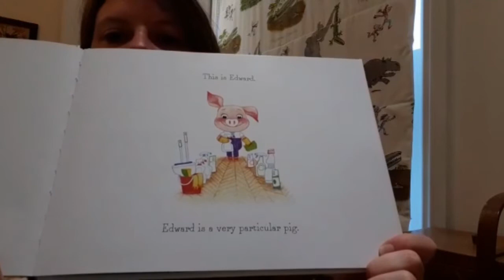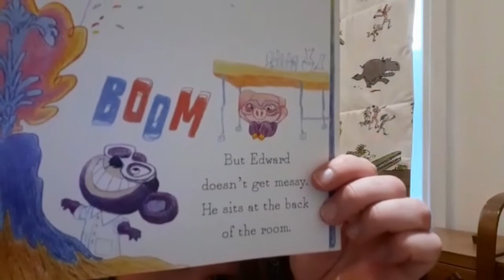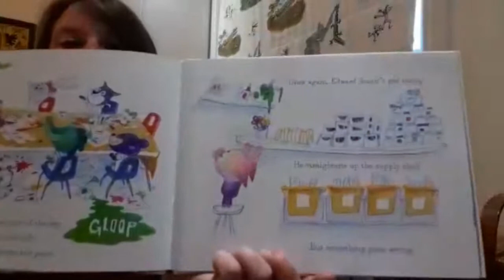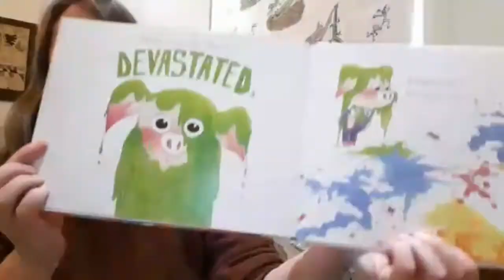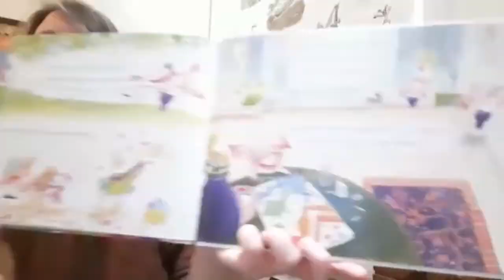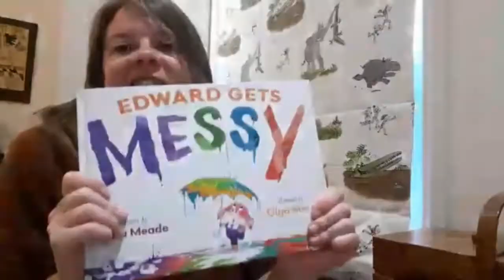Story Time! "Edward Gets Messy"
Here's a story for you: "Edward Gets Messy", by Rita Meade, in which Edward realises it's alright to get messy! Hackney Playbus thinks messy is fun!